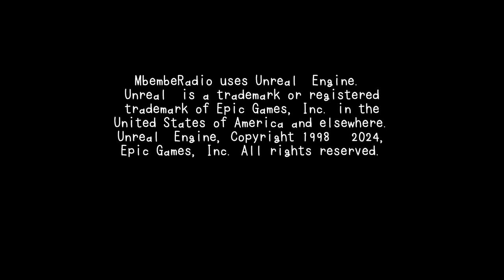可愛い見た目なのに今年一怖かったホラーゲーム『ムベンベラジオ』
聞くと子どもたちが消えていくラジオ。
ムベンベラジオ 実況プレイ